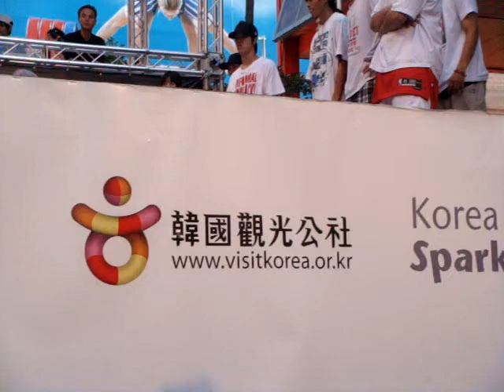Formosa Crew R16台灣資格賽下集